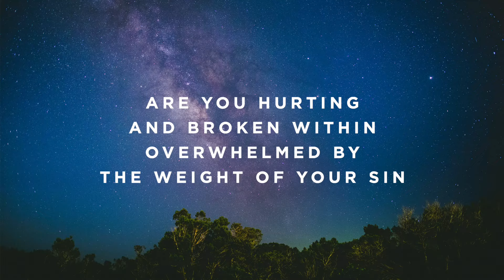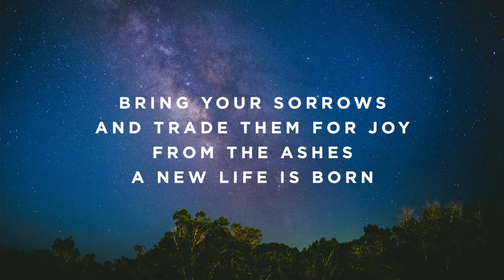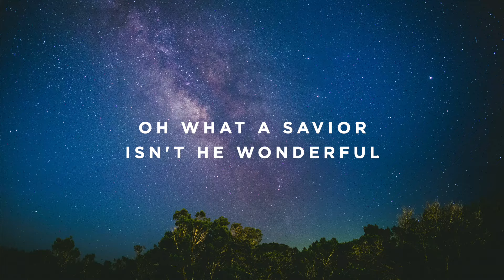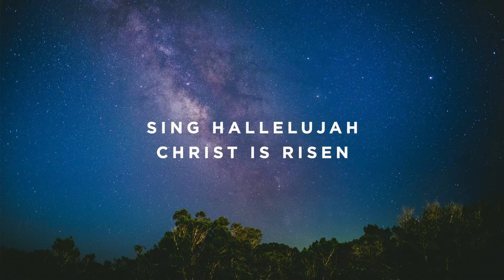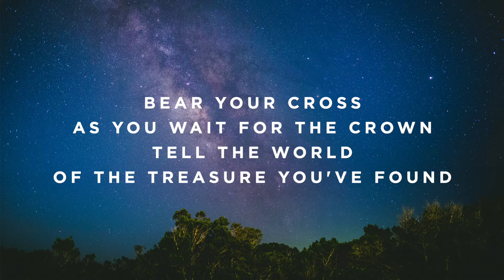O Come to the Altar - Female Key - C - Performance Track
The Worship Portal's Jon Mihail plays “O Come to the Altar” by Elevation Worship.

Timestamps:

Intro - 0:00
Verse 1 - 0:15
Verse 2 - 0:30
Chorus - 0:48
Interlude - 1:09
Verse 3 - 1:19
Verse 4 - 1:35
Chorus - 1:50
Chorus - 2:11
Instrumental - 2:31
Bridge - 2:47
Bridge - 3:28
Chorus - 4:09
Chorus - 4:30
Interlude - 4:50
Verse 5 - 5:01
Chorus - 5:15
Outro - 5:37
Ending - 5:47